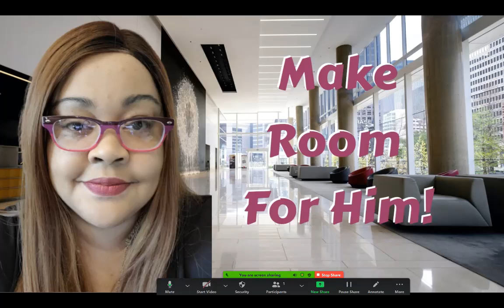Make Room for Him! A lesson from the Shunem woman! (Audio only)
Special thanks to The First Bible Church of the Lord's Mission and Pastor and First Lady McGraw.